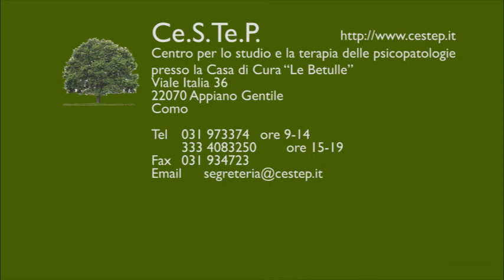Anziani & Alcol (bassa definizione)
Intervista al Dottor Angelo Oliva